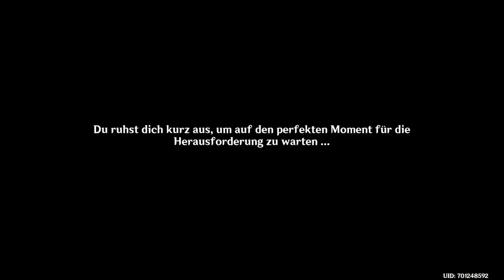Genshin Impact: Strahlende Funken